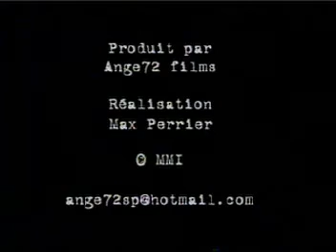The Merry Makers Roi d'un soir